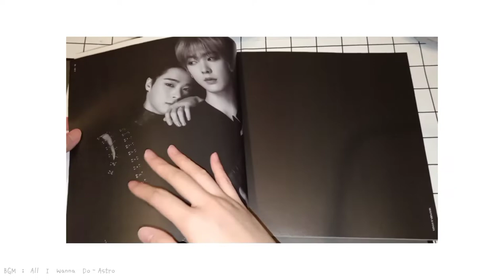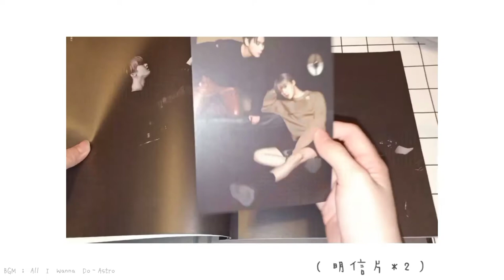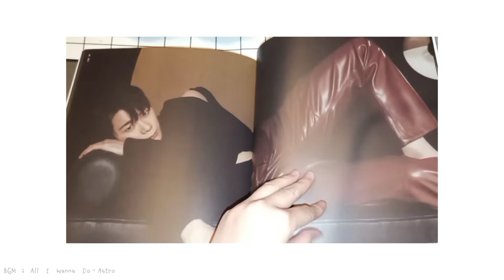【Astro 아스트로】Moonbin&Sanha第一張迷專 IN-OUT 開箱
花生小分隊第一張迷你專輯(fade out版)!!!٩(ˊᗜˋ )و
有任何侵權問題請來信告知，會立即確認以及後續處理